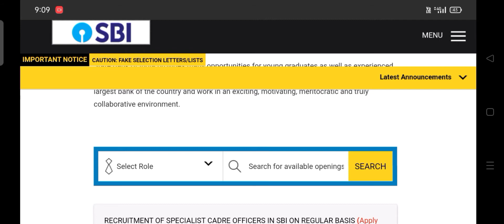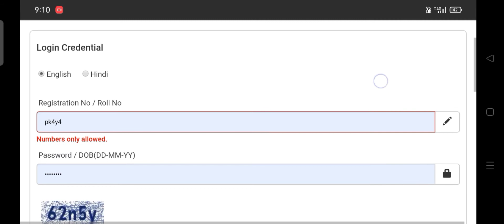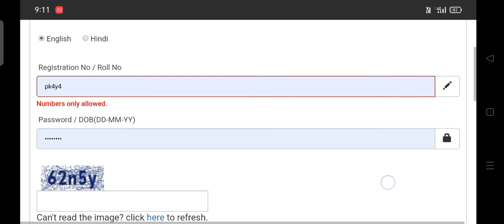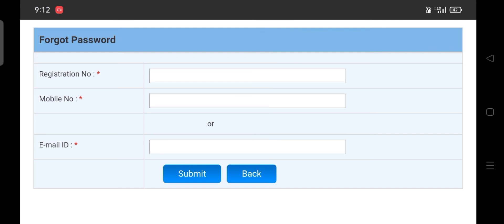SBI Pharmacist Admit Card 2021 Download Kaise Kare || How to Download SBI Pharmacist Admit Card 2021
SBI Download Admit Card Link:-⤵️